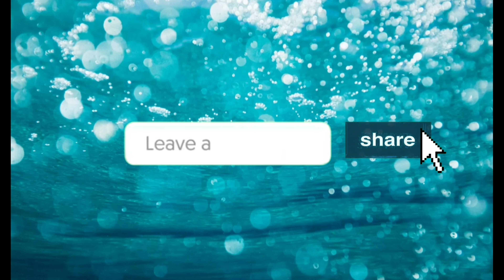সহজ ও পারফেক্ট মুনাক্কা রেসিপি/munakka || How to make munakka recipe || Toklima's Kitchen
ingridients:
1 cup flour
2 tps sugar
½ tps salt
1 tps black cumin
2 tbs ghee
add water
rest for 30 minutes
fry in oil for 10 minutes (normal heat)

Toklima's Kitchen